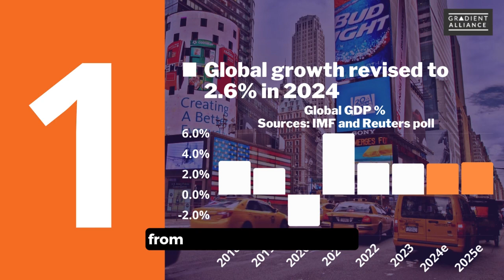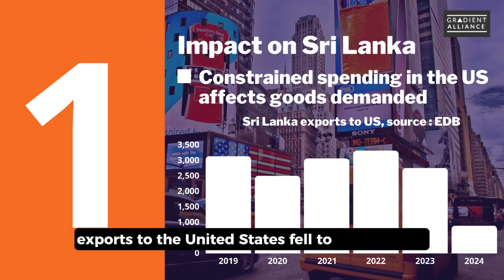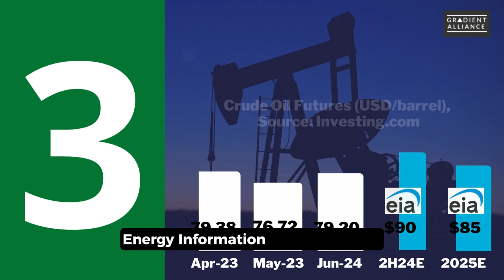Global Events to Impact Sri Lanka - 19th June, 2024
Key global developments to affect the Sri Lankan economy. This week we cover:
00:00 Introduction
00:02 Headlines
00:14 The World Bank says US is fueling Global growth
01:14 Ukraine - Russia peace deal might be on the horizon?
02:06 Crude oil prices to average $80 per barrel in 2024